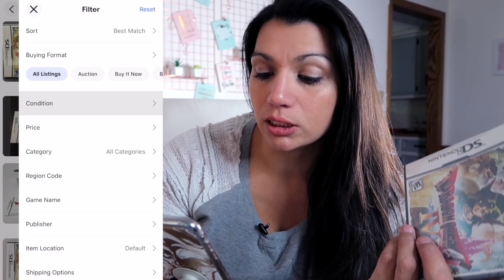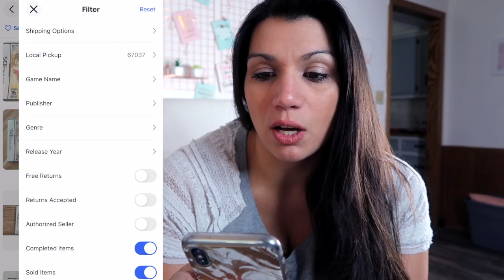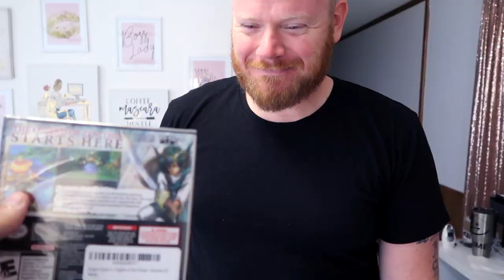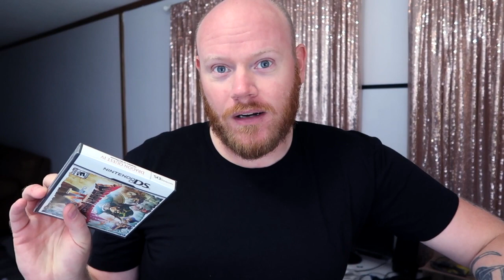Which PS5 is Worth THE MOST MONEY & VIDEO GAME WORTH $350?! How to Find Out About High Dollar Games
Today let's talk about the video game I found in my husband's stash that's worth $350! We will also get his advice about where to find games online that are worth the most money as well as gain some insight into what is going on with the PS5 updates that could make the older models worth A LOT more money!

Do you want to learn how to make money from home working online? I'll share all of my tips and tricks to help you grow as well. Making money from home has always been a dream for me and I know it could be a dream for you too. I'd love it if you joined me!

My eBay store link (PLEASE DO NOT Message via eBay unless it has to do with making a purchase on eBay)

Mercari: @lindeyglenn or search

Poshmark: @lindeyglenn

The Blue Shield Glasses that SAVED MY EYEBALLS!

Scotch Flex & Seal Shipping Roll

TWO FREE Audiobooks when you use my

Get Amazon Prime for half the price HERE (income limits to qualify)

Try Amazon Video FREE!

$25 off with code: LINDEY25

$50 off $250+ when you use code: LINDEY

SUPPLIES I PERSONALLY USE EVERY DAY TO RUN MY BUSINESS

Bubble Wrap

Sticky Shipping Labels

My 50 lb scale

My 6x4x3 Boxes

My 8x6x4 Boxes

Cheap Small Bubble Mailers

Packaging Paper

Packaging Paper in Bulk

Air Pillows

Heavy Duty Packing Tape

eBay branded shipping supply center

Best eBay Supplier for All Supplies

My Laser Printer

My EPIC Ring Light Kit

All in One Photography Light Box

Brightest Bulbs for Lighting Kits

White Photo Paper Roll

My Webcam

My Camera